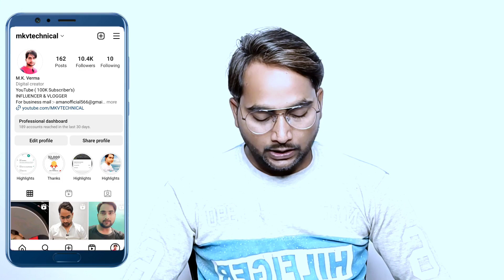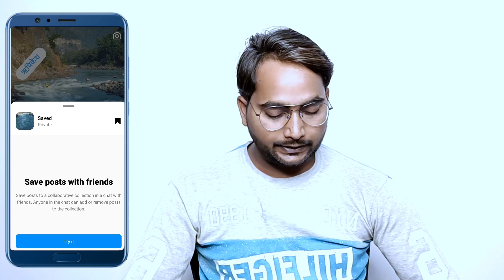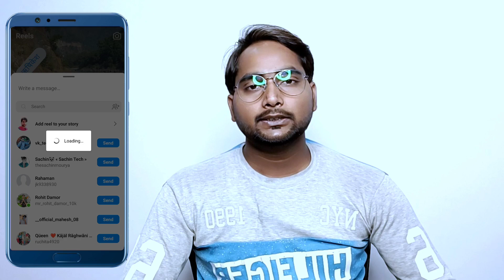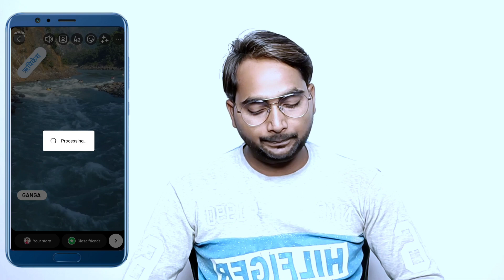instagram reels download kaise kare | instagram video download kaise kare 2023 | MKV TECHNICAL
Your queries -

instagram par se gallery mein video download kaise kare
instagram se photo video kaise download karen gallery mein
instagram se apna video kaise download karen gallery mein
instagram ke video download kaise kare gallery mein
instagram par video kaise download kare apne gallery mein
instagram par se video kaise download kare gallery mein
instagram ki video kaise download karen apne gallery mein
insta video download kaise kare 2022
instagram video kaise download karen kaun se app se